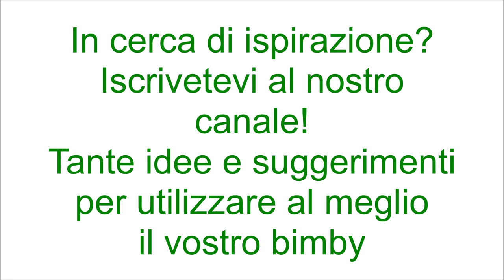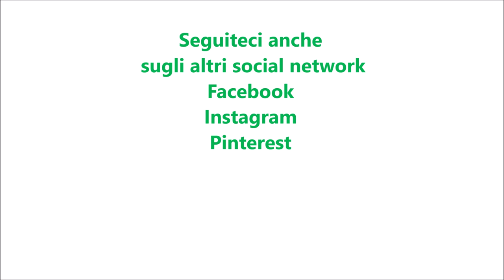Ciambella al cioccolato senza zucchero per bimby TM6 TM5 TM31 TM21 riciclo uova Pasqua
Ingredienti:
150 g di farina di tipo "00"
50 g di fecola di patate
120 g di burro morbido
250 g di cioccolato al latte a pezzetti
100 g di latte
4 uova
1 bustina di vanillina
1 cucchiaino di pasta d'arancia o scorza di un arancia
1 pizzico di sale
1 bustina di lievito per dolci vanigliato